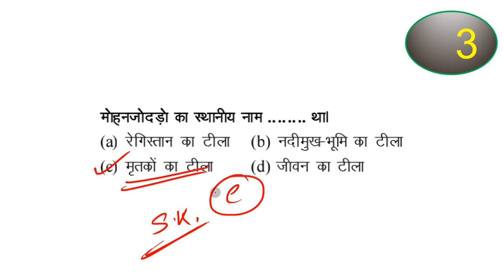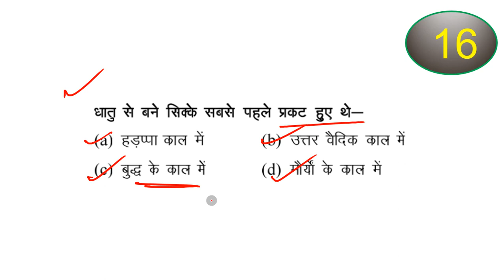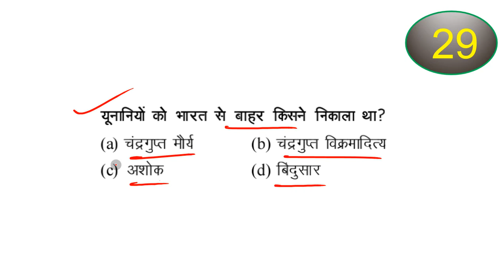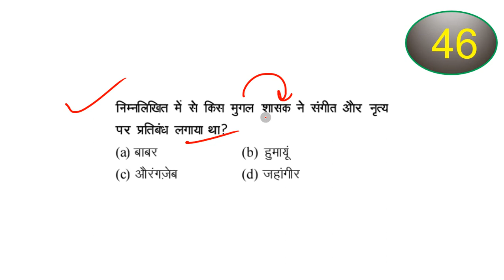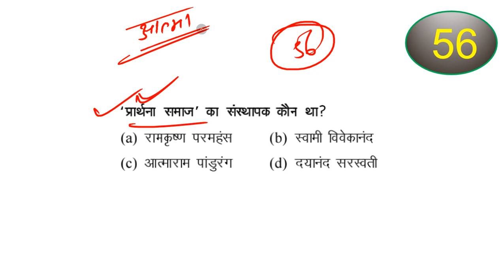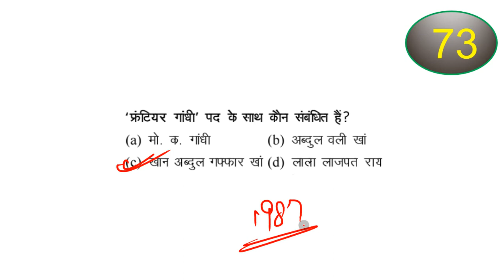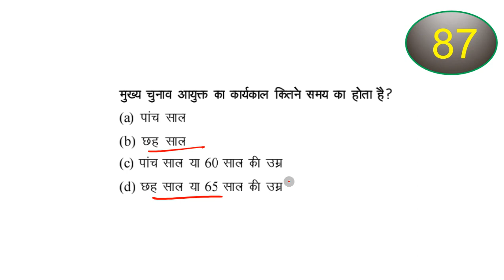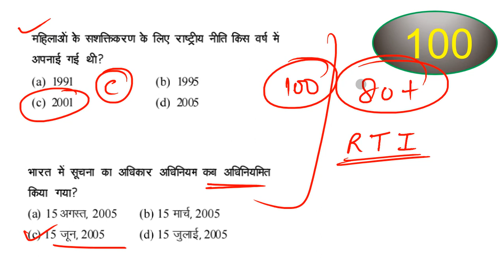GK Test Army Police BSF ITBP Patwari Vijaypath Defence Education Palampur Himachal